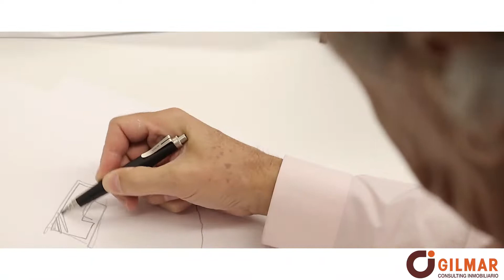The Edge .::. Gilmar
Promoción única en primera línea de playa.

Magnífica promoción de lujo, diseñada por el famoso arquitecto Rafael de la Hoz, ubicada en primera línea de Playa a escasos minutos de Sotogrande.

The Edge, es un paraíso con una ubicación privilegiada, con acceso directo a la playa, que facilita al máximo los desplazamientos, tanto para acceder al complejo residencial como para recorrer y conocer su magnífico entorno.

La Promoción ha sido cuidadosamente diseñada para ofrecer, en todo su detalle, la más exquisita experiencia de vida, contando el Complejo con seguridad 24 horas, Zona de Spa y Gym, 3 piscinas “Infinity” conectadas entre sí y pista de Paddle.

La Promoción en su totalidad está compuesta de 5 bloques y 2 villas de lujo, aunque la comercialización comenzará con una primera fase con los bloques 1 y 2, 29 unidades en total de 2 , 3 y 4 dormitorios.

Tipologías: Viviendas de 2 a 4 dormitorios. Bajos de 2 y 3 dormitorios con jardín y 2 áticos de 3 dormitorios con solárium.

Su construcción obedece a criterios de eficiencia y han sido aplicados, en cada vivienda, las últimas tendencias en interiorismo y confort. Gozan de amplios espacios muy luminosos, abiertos al paisaje, que permiten disfrutar de vistas al mar con absoluta privacidad.

Dossier, Memoria de Calidades, Planos y más información en la web de Gilmar